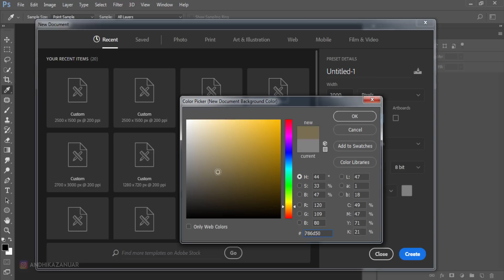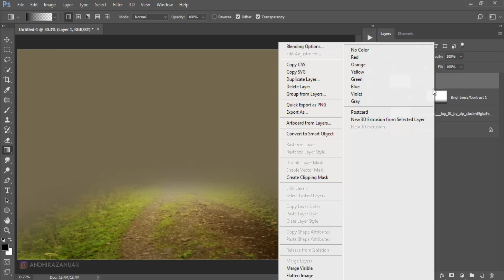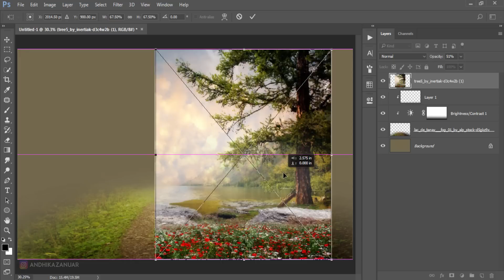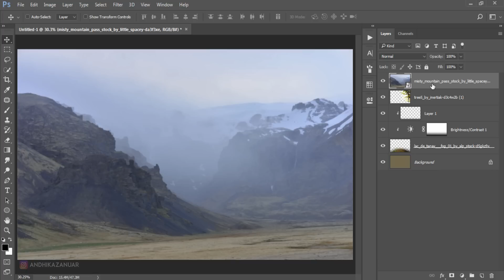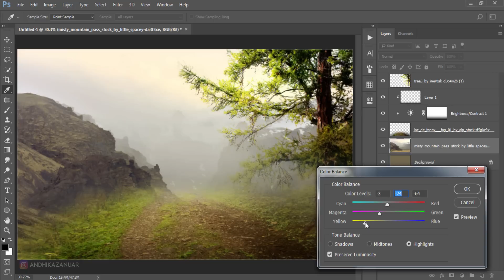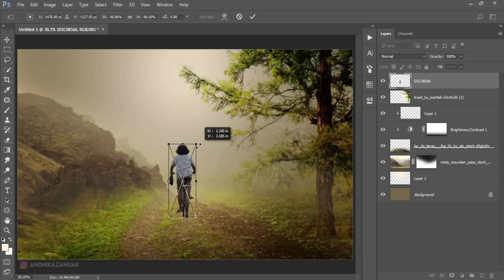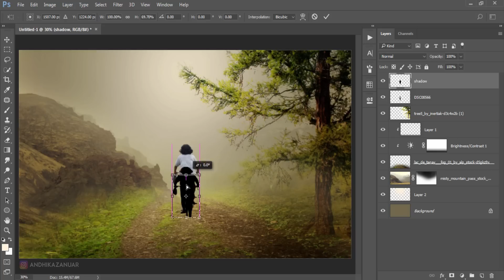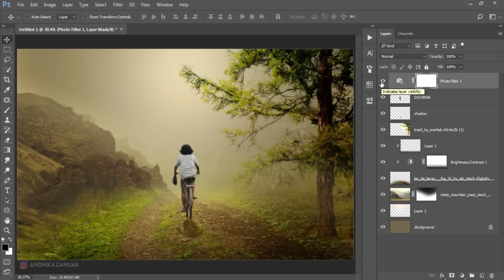How to Create Dramatic Photo Art - Photoshop Manipulation Tutorial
This video you will learn how to make dramatic photo art photo manipulation about human interest, combining some object image so as to form a beautiful manipulation. Give light, shadow easily in photoshop. Easy-to-understand blending layers and beautiful color choices